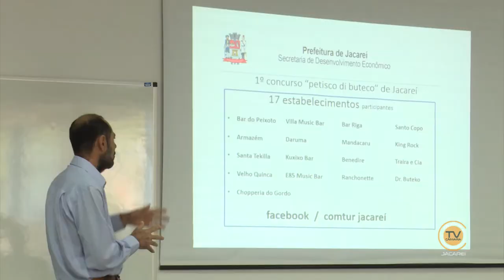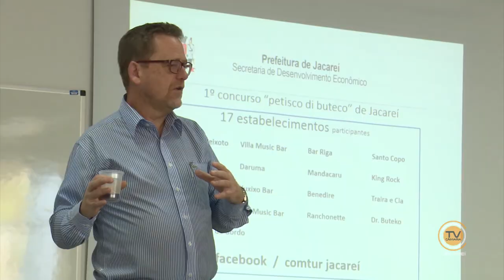Cidade Empreendedora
Secretaria de Desenvolvimento realiza segunda reunião do programa 'Cidade Empreendedora'.